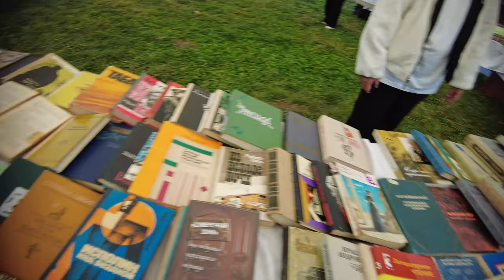Alma Fest 2023 ❤️ Фестиваль Яблок ❤️ День города Алматы ❤️ Апорт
17 сентября 2023 года в г. Алматы состоялся фестиваль яблок «Alma fest-2023» - это масштабное культурно-развлекательное мероприятие, ставшее уже традицией Дня Города Алматы. Вот и в 2023 году на территории парка созданы многочисленные зоны активности, ставшие уже традиционными для фестиваля:

«Алма Bazar» — ярмарка яблок, где представлены различные блюда с яблоками, выпечка, варенье, джемы из яблок.
«Алма Отбасы» — зона семейного отдыха и детского досуга с аттракционами, художественными мастер-классами для детей и играми для всей семьи;
«Алма Master» — выставка-ярмарка ремесленников;
«Алма Auen» — на сценах фестиваля звучит музыка — от классических композиций до хитов современности;
«Алма Art» — площадка современного искусства под открытым небом;
«Алма Fashion» — зона стиля и красоты;
«Алма Drive» — площадка для любительских видов спорта.

Съёмка и монтаж - @artyomgantsev